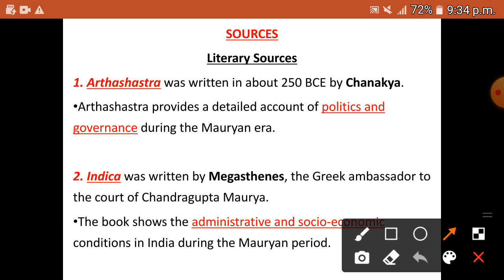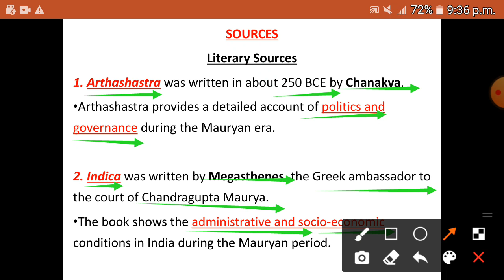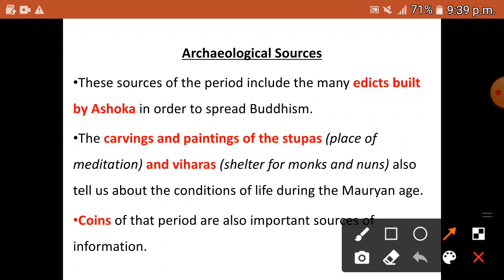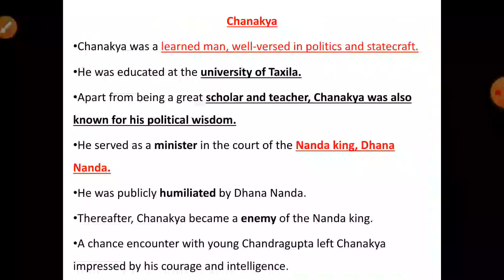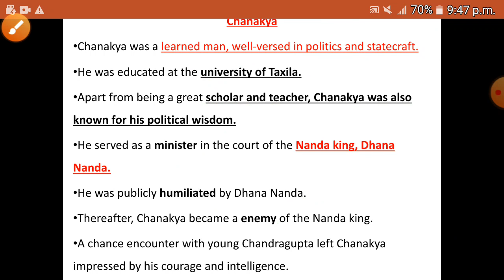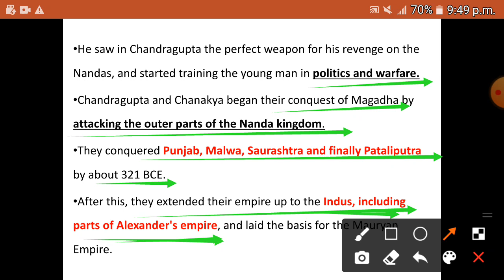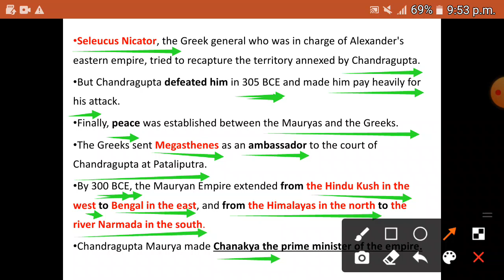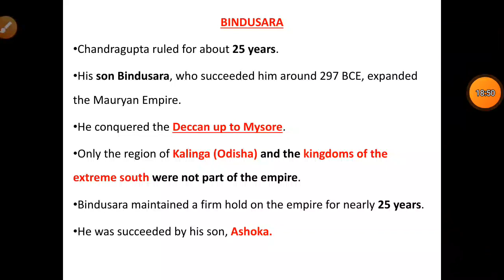Mauryan Empire in Hindi || The largest Empire of Ancient India || Part- 1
Here in this video we are going to learn about the Mauryan Empire which is one of the important topic in Ancient India.
It was the first empire to be established in the Indian subcontinent.
This meant that, for the first time, a large part of the subcontinent came to be unified under a common ruler.
Chandragupta Maurya, founded the empire.
But it was his grandson Ashoka who took the empire to new heights of glory.